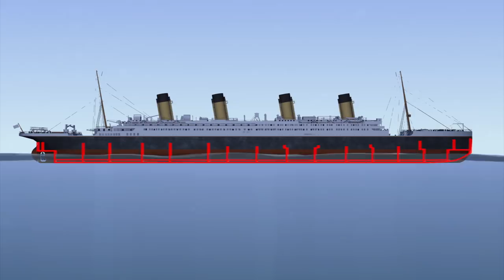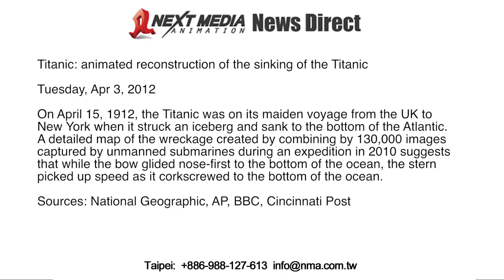Titanic: 3D animated reconstruction of how Titanic sank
On April 15, 1912, the Titanic was on its maiden voyage from the UK to New York when it struck an iceberg and sank to the bottom of the Atlantic. A detailed map of the wreckage created by combining by 130,000 images captured by unmanned submarines during an expedition in 2010 suggests that while the bow glided nose-first to the bottom of the ocean, the stern picked up speed as it corkscrewed to the bottom of the ocean. Details on the findings appear in the April 2012 edition of National Geographic and a History Channel documentary that will air on April 15.

Sources: National Geographic, AP, BBC, Cincinnati Post